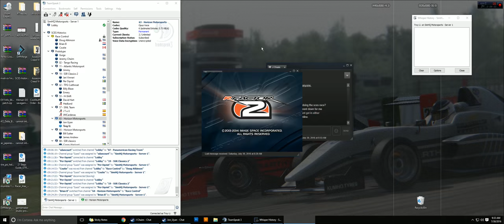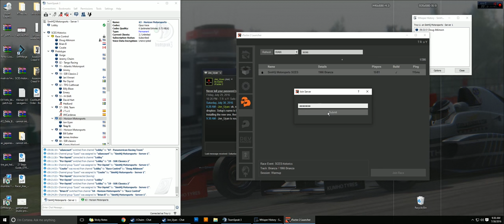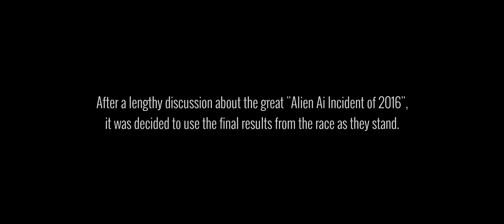We won a 3 hour race by leading only 15 SECONDS!! - 3 Hours of Monza Highlights - Historic Endurance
* Championship Information *
League: SimHQ Motorsports
Championship: Historic Endurance Racing Series 2016
Simulator: rFactor 2

* Event Information *
Round: 1 / 4
Track: Monza 1966
Car: Lola T70 (Prototype Class)
Race Length: 3 Hours (180 Minutes)
Classes: Prototype (Lola T70), GT (Cobra 289)
Qualifying In-class: 8th / 10
Qualifying Overall: 8th / 15
Race In-class: 1st / 10
Race Overall: 1st / 15

* Our Team *
[Prototype - 1st] Horizon Motorsports #63 (Jon Uyan / Troy Uyan)
[Prototype - 5th] Horizon Motorsports #65 (James Andrew / William Sutter)
[GT - 4th] Horizon Motorsports #64 (Jules Goux / Brian van Beusekom)